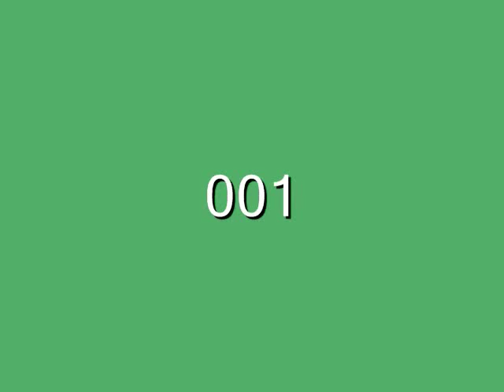Waltz of the Flowers